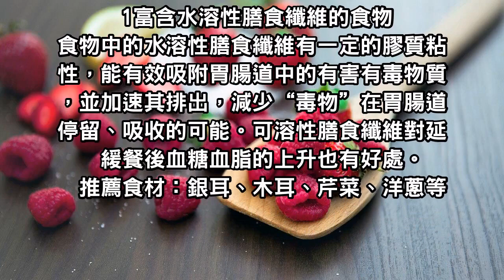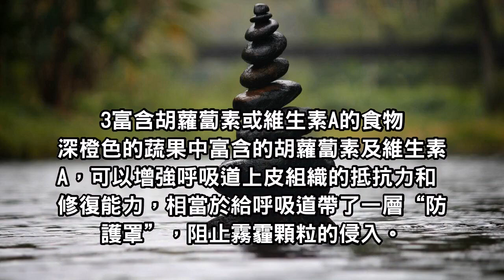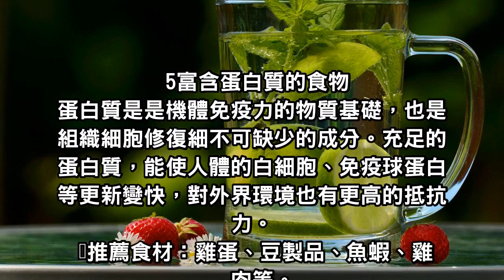這五種食物強力清肺，吸菸人士的必吃，還在等什麼！快看！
如何利用食物“清肺”？千萬不要錯過！